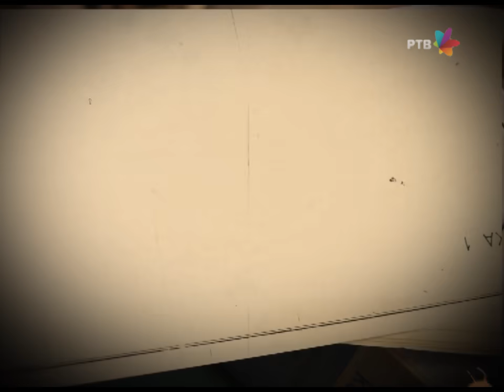DRŽAVNI POSAO [HQ] - Ep.663: Torbinator (28.01.2016.)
Budućnost javnog sektora nikada nije bila neizvesnija...

Saradnik na scenariju: Mladen Urdarević
Reditelj: Stojče Stoleski
Urednica: Mara Skendžić-Reljić